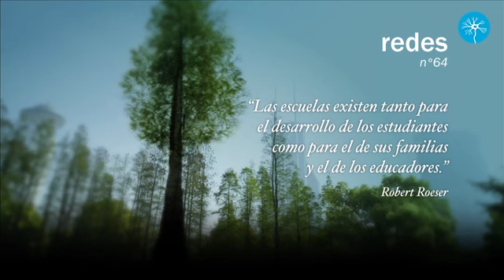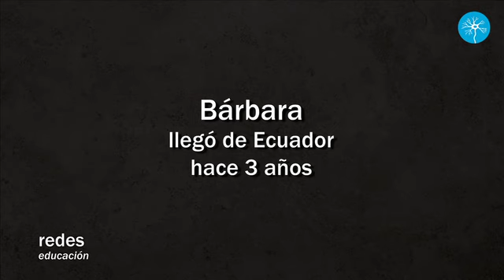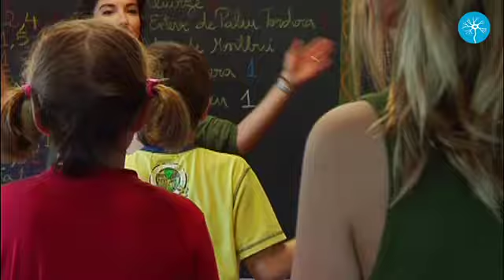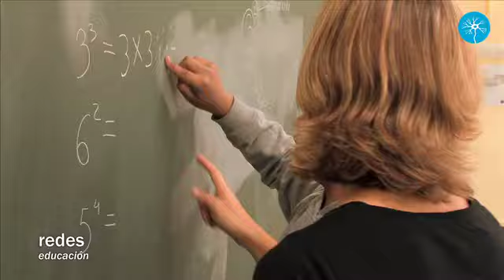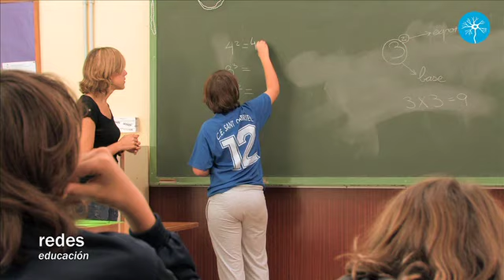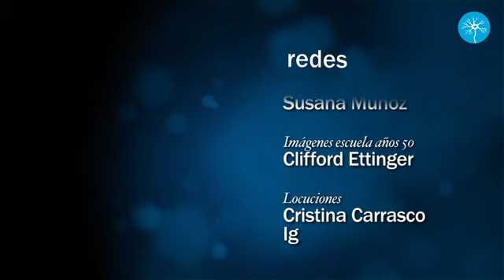Redes 64 - La Revolución Educativa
¿Es hoy más difícil la convivencia en las aulas? ¿Están bien preparados los maestros para acompañar al niño hasta su adolescencia con una educación que englobe emociones e inteligencia social? Las necesidades de un adulto para vivir en sociedad no son las mismas que hace 50 años, ni lo son tampoco las condiciones de vida de los adolescentes, ni las tecnologías que rodean a todos. Sin embargo, los programas educativos han cambiado muy poco en el último siglo. El psicólogo Robert Roeser nos ayuda a redefinir el papel de profesores y maestros, y a buscar en la ciencia algunas propuestas para mejorar la educación de los futuros ciudadanos.